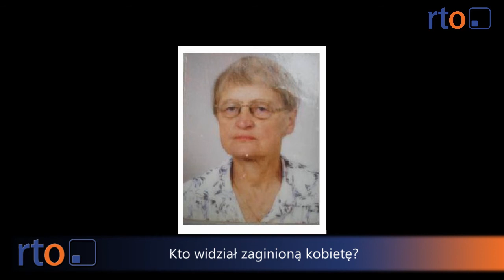Kto widział zaginioną kobietę?